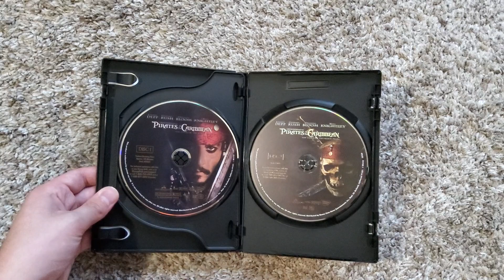Pirates Of The Caribbean: The Curse Of The Black Pearl (2003): DVD Review